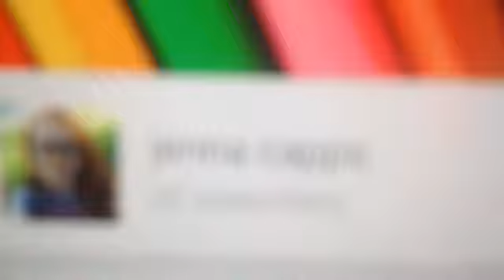We're in Florida